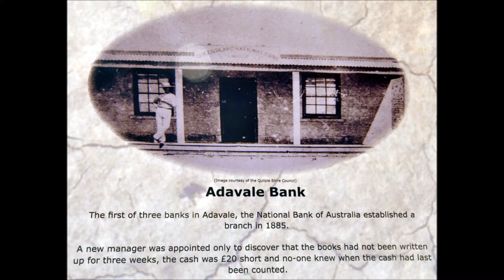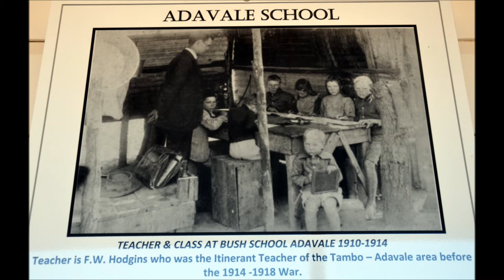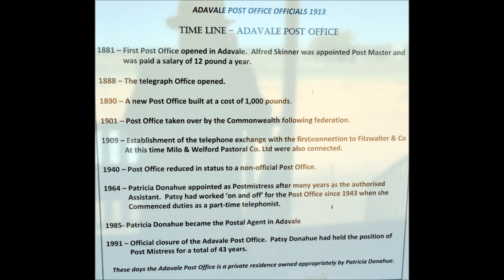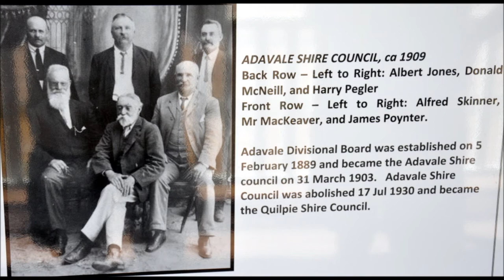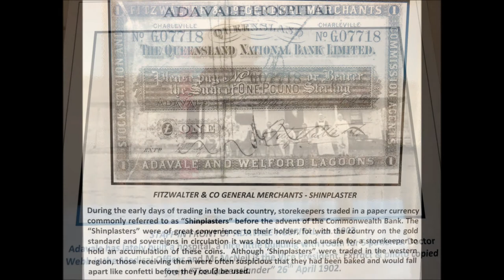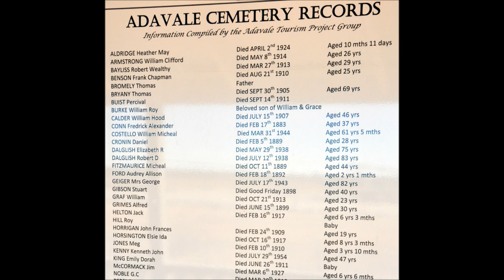Adavale History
A brief photo record of the early days of Adavale, SW Queensland.